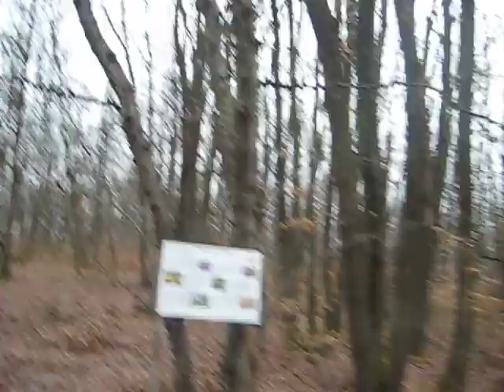Manastur - Faget Forest Run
Str Campului - padure - Faget